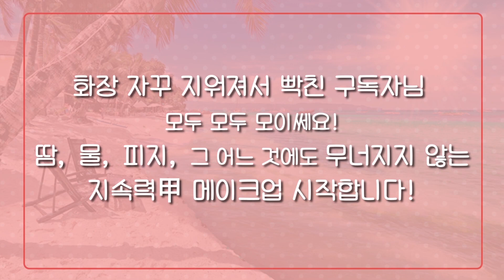[ENG] 지속력 UP 시키는 메이크업 노하우! 한여름 녹아내리는 파운데이션은 NO !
여름에 화장 자꾸 지워져서 빡친 구독자님 모두 모두 모이쎄요!
땀, 물, 피지, 그 어느 것에도 무너지지 않는 지속력 甲 메이크업!
여름 메이크업 꿀팁!!

*어반디케이
  올 나이터 메이크업 세팅 스프레이
  3만 9천 원

*에스티로더
  더블 웨어 스테이 인 메이크업
  6만 9천 원

*메이크업 포에버
  울트라 HD 인비저블 커버 스틱 파운데이션
  6만 원

*이니스프리
  마이 아이섀도 (11번 말린 살구 꽃잎)
  5천 원

*메이블린 뉴욕
  레모네이드 크레이즈 아이섀도 팔레트 (레모네이드 크레이즈)
  3만 2천 원

*이니스프리
  마이 아이섀도 (14홍시냠냠 21꽃갈피 일기장)
  각 5천5백 원